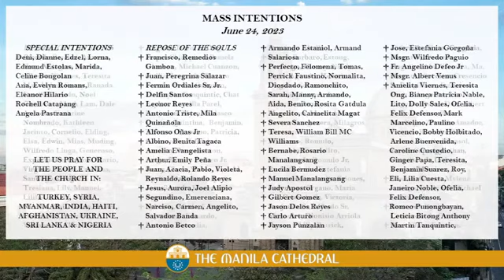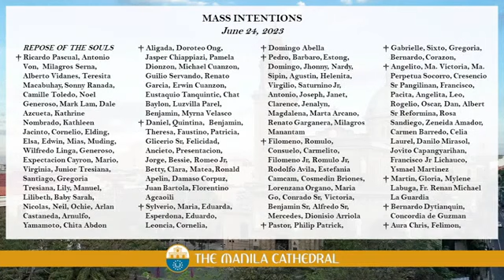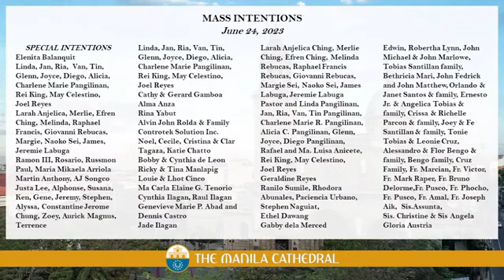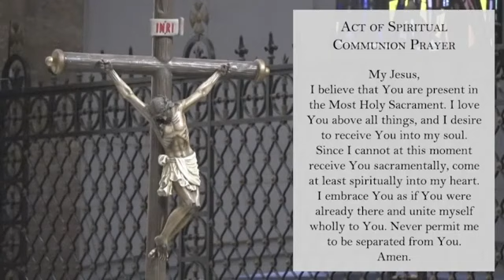Manila Cathedral • Daily Mass Today • Saturday • June 24, 2023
Saturday Mass Today at the Manila Cathedral • June 24, 2023